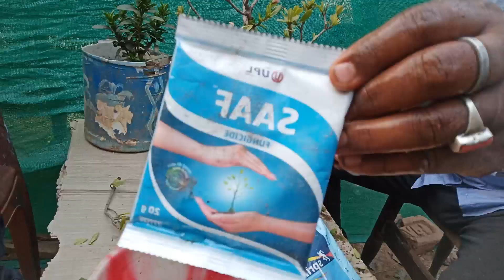How to make Rongon Plant's Bonsai 🌳|| কিভাবে রঙ্গন গাছের বনসাই বানাবেন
আজ আমি আপনাদের জন্য নিয়ে এসেছি
যে  কিভাবে রঙ্গন গাছের বনসাই বানাবেন।।

Today | will tell you how to make Rongon
Plant's BONSAI 🌳🌳

⛔ WARNING❗Fack strike দিবেন না নাহলে কানুনী ভাবে শাস্তি দেওয়া হবে || ¶lease do not give a fake copyRight strick otherwise you will be legal prosucuted cyber Police Delhi, ip expert Mumbai Copyright case file 420* in india Copyright rules 1957 ||

😆 I am vary depending person...

 ☢️If I do about mistake please notify me on this number : 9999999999 📵 ||